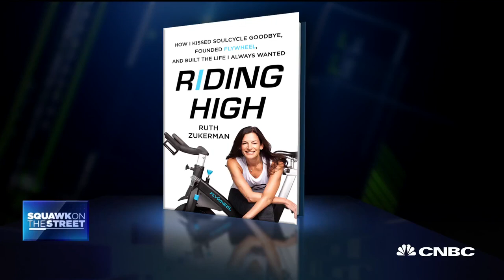Flywheel Sports' Ruth Zukerman on why there's room for Peloton competitors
Ruth Zukerman, co-founder of Soul Cycle and Flywheel Sports, joins "Squawk on the Street" ahead of Peloton's IPO to discuss the success of health and fitness brands.